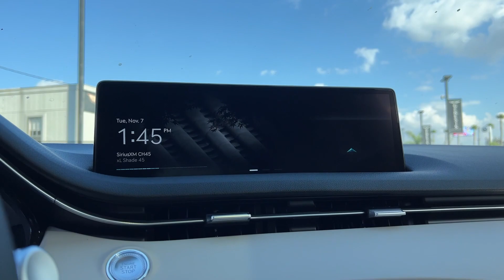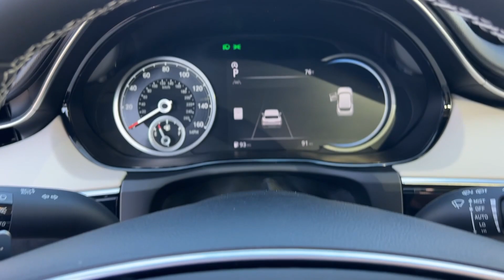2024 Genesis GV70 Corona, Riverside, Temecula, Loma Linda, Orange County G2814T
Vik Black New 2024 Genesis GV70 2.5T available in 2530 Wardlow Road, Corona, California at Cardinale Way Genesis. Servicing the Corona, Riverside, Temecula, Loma, Linda, Orange County, CA area.

Black 2024 Genesis GV70 2.5T 8-Speed Automatic with SHIFTRONIC 2.5L DOHCbrbrbrPlus government fees and taxes any finance charges any dealer document processing charge any electronic filing charge and any emission testing charge. The Manufacturers Suggested Retail Price excludes any optional dealer installed equipment. Factory incentives are subject to change and may depend on location of buyers residence and lease or financing terms. Please contact dealer for final price.